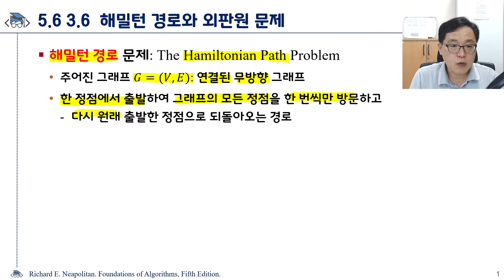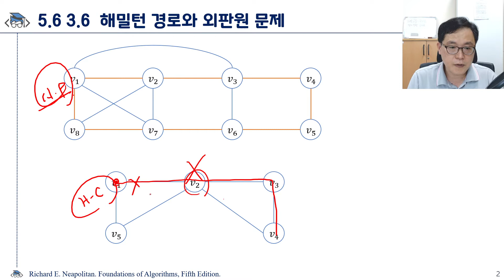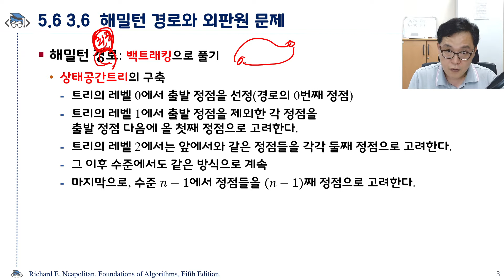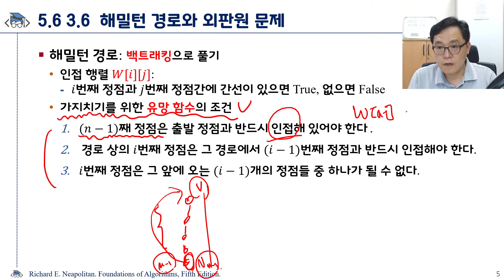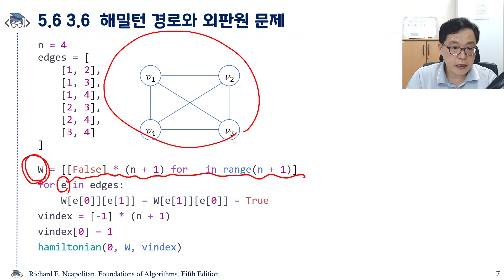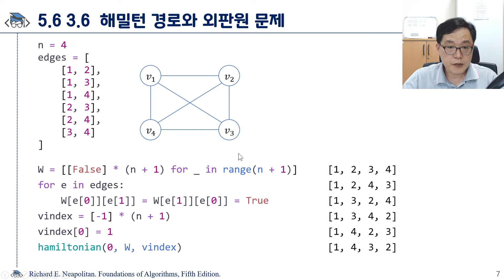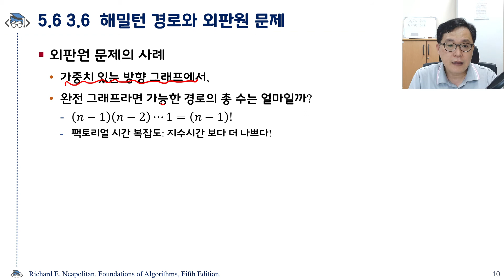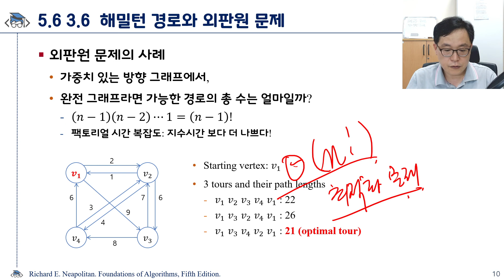파이썬으로 배우는 알고리즘 기초: 25. 해밀턴 경로와 외판원 문제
주니온TV의 유튜브 공개 강의:
파이썬으로 배우는 알고리즘 기초
25. 해밀턴 경로와 외판원 문제

본 강의의 강의자료 및 실습자료는
구글 드라이브에서 다운로드 가능합니다.